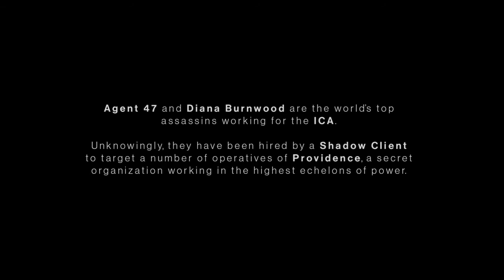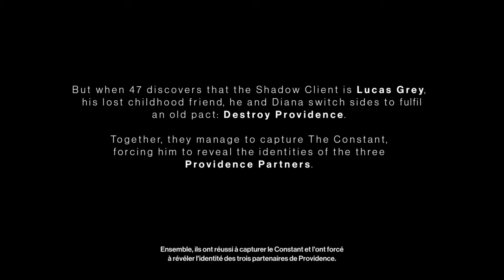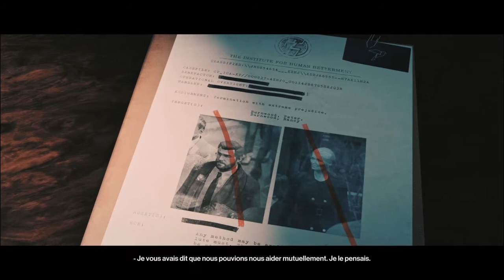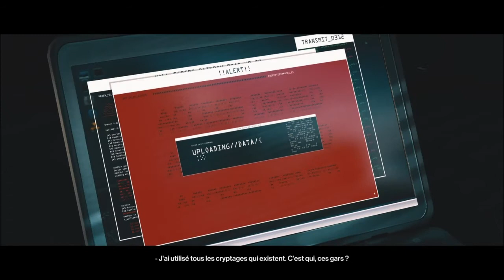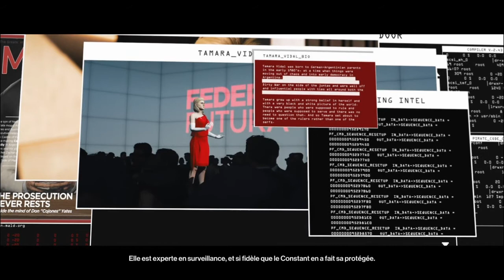Les contrats du kollector épisode bonus, rapport de mission